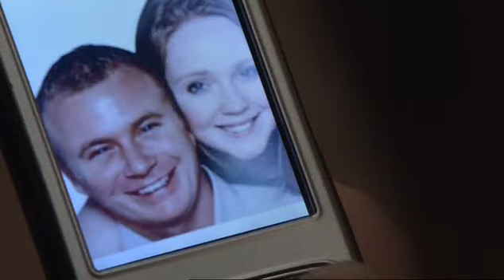Coronation Street Week 52 007